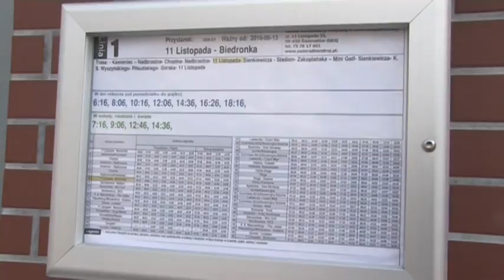Autobus do Czech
Rusza pierwsze lokalne międzynarodowe połączenie autobusowe. Są już wszystkie zgody i od listopada autobusy ze Świeradowa będą kursowały na regularnej linii między Szklarską Porębą, Świeradowem - Zdrój i Nowym Mestem w Czechach. To będzie pierwszy taki ski-bus w Karkonoszach i Górach Izerskich. Wszyscy narciarze jak i turyści będą podróżować za darmo.